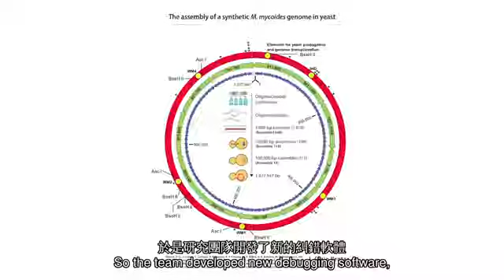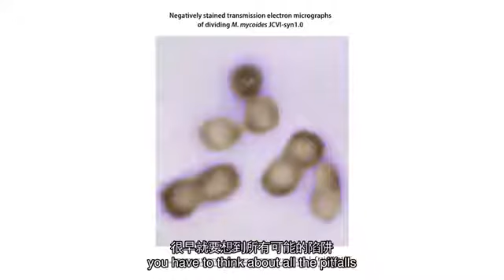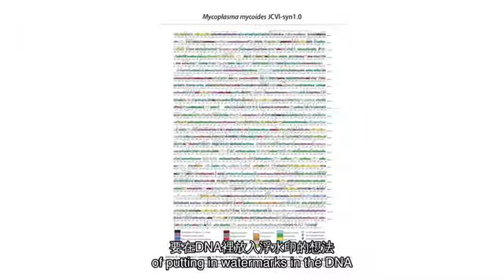TED 中英雙語字幕: 克萊格‧溫特爾揭開「合成生命」的面紗